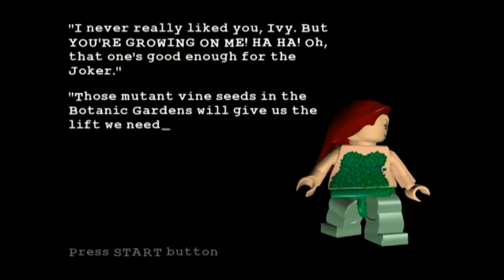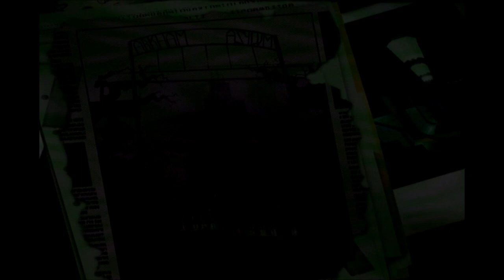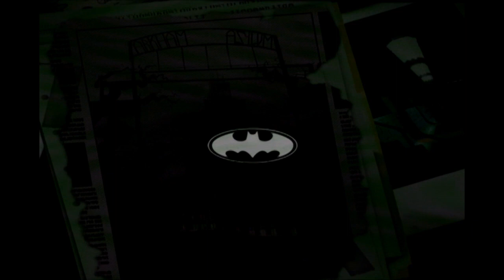The Botanical Gardens (LEGO Batman: The Videogame part 18)